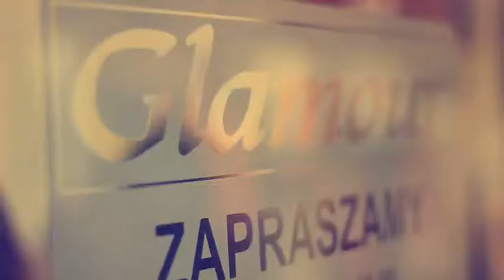Glamour Gallery of Fashion Spot 2012